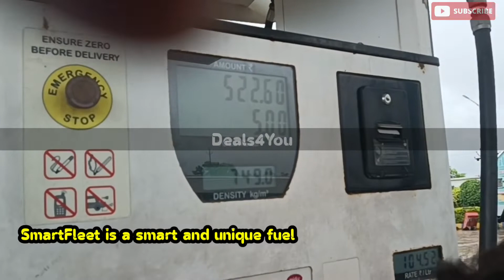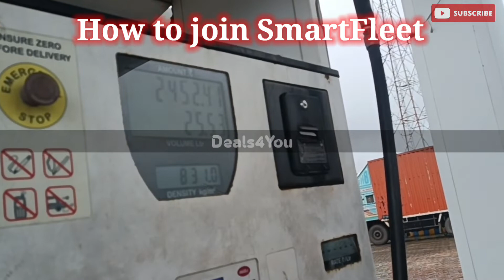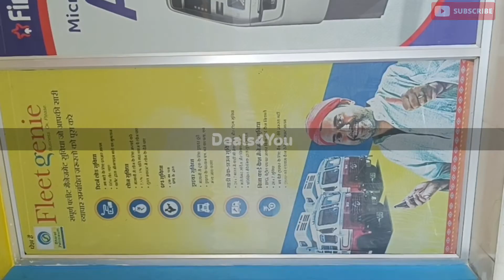Smart Fleet Card, How To Register How To use. How To Apply Smart Fleet Card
Smart Fleet card How Fo use
How to Rechargr Smart Fleet card?
smart Fleet Card Complete Information
Utilisation, Transaction Benifits, Advantage
and more
How To Join Smart Fleet Card
Maxinmum Transaction.
How many Number Of Vehicle Can connect
Cash Management System